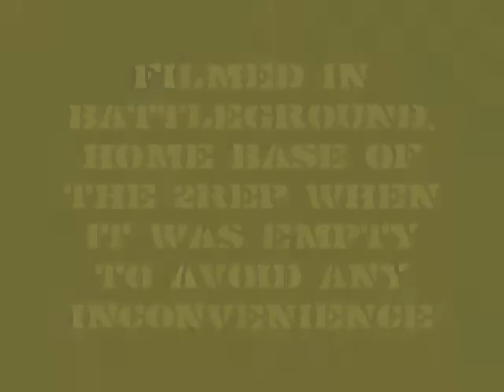K-Brigade's Dragonfly Plane Test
Testing of the Dragonfly plane in Battleground